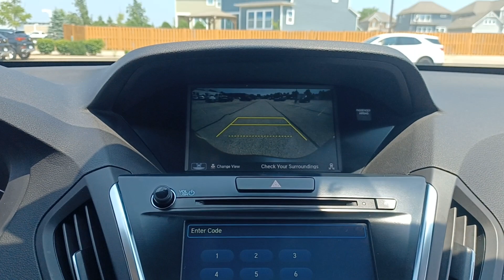2019 Acura MDX Barrington, North Barrington, South Barrington, Palatine, Barrington Hills, IL P4956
Gunmetal Metallic Used 2019 Acura MDX SH-AWD w/Technology Pkg available in Barrington, Illinois at Marquardt Buick GMC. Servicing the North Barrington, South Barrington, Palatine, Barrington Hills, IL area.

: No Accident! Excellent Condition. Leather Seats Navigation Sunroof All Wheel Drive Heated Driver Seat Back-Up Camera Premium Sound System Aluminum Wheels Remote Engine Start Cross-Traffic Alert WHY MARQUARDT OF BARRINGTON?: Marquardt of Barrington is the most established and award-winning Buick-GMC dealership in the Chicagoland area! Among our most recent awards are #1 in Customer Satisfaction and #1 in Customer Retention! Since 1950 we have exceeded our customers expectations while demonstrating honesty and integrity in all that we do. Dont forget to grab a handful of licorice and drive! THE VALUE OF USED VEHICLES VARIES WITH MILEAGE USAGE AND CONDITION. BOOK VALUES SHOULD BE CONSIDERED ESTIMATES ONLY. Pricing analysis performed on 6/13/2023. Please confirm the accuracy of the included equipment by calling us prior to purchase.